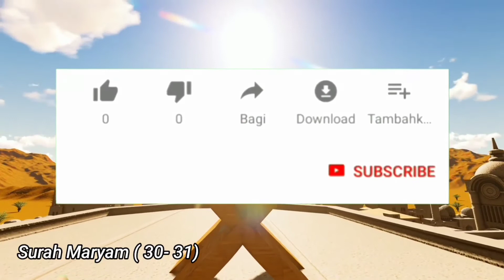HABIB RIZIEQ VS PENDETA❗DIALOG LINTAS AGAMA | HABIB RIZIEQ MENJAWAB PERTANYAAN PENDETA DENGAN CERDAS